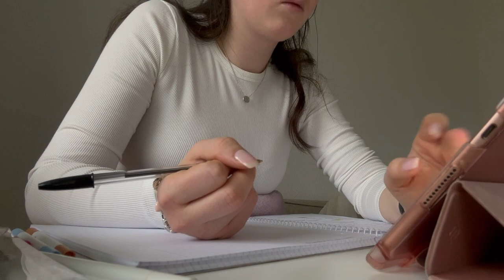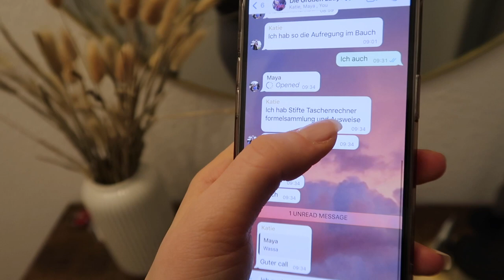Reset Sunday VLOG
Hey Leute

Ich hoffe, euch hat das Video gefallen und ich konnte euch einen kleinen Einblick in mein Leben als duale Studentin in Bonn zeigen. Falls ihr noch weitere Ideen und Wünsche habt, lasst es mich wissen.

Lasst mir some support da und teilt das Video gerne!
Vergesst nicht ein Kommentar und Like dazulassen. Ich gehe immer auf alle ein und freu mich riesig sie zu lesen :)